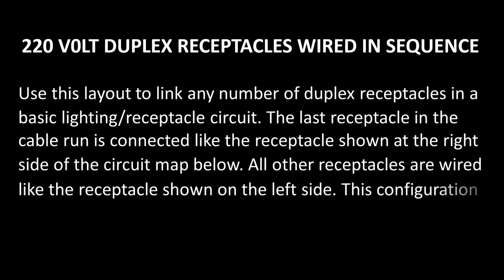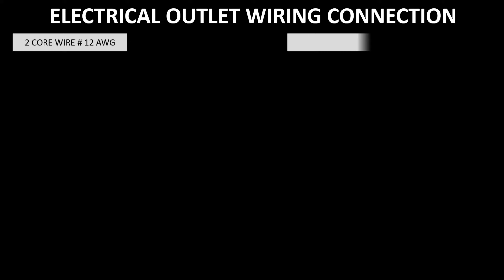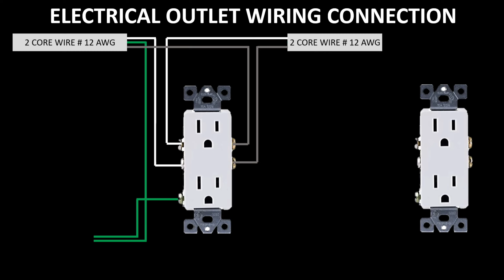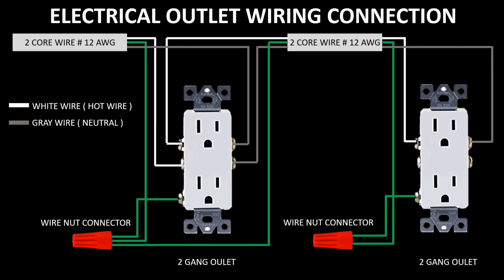PAANO MAG LAYOUT AT MAG WIRING NG DUPLEX RECEPTACLE | NA MAGKASUNOD SUNOD